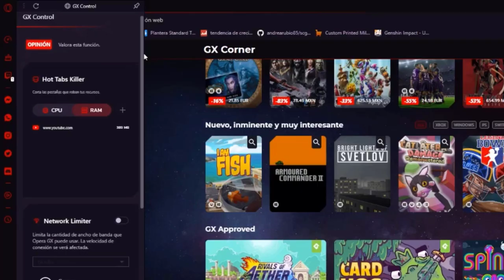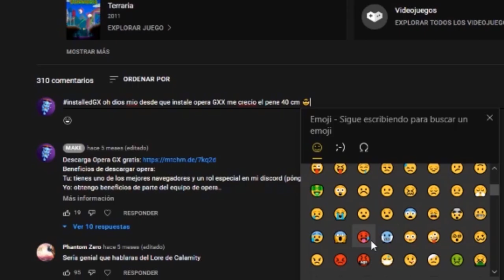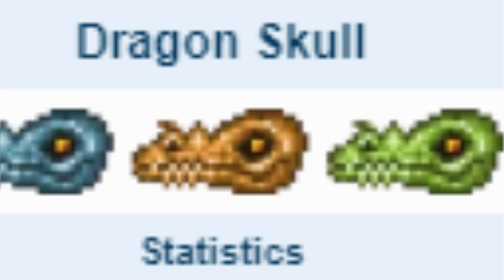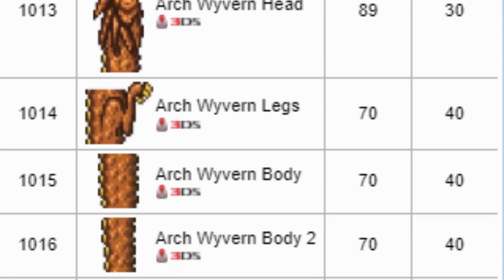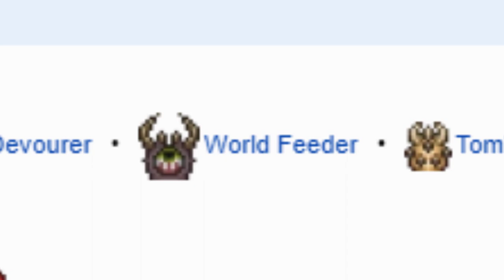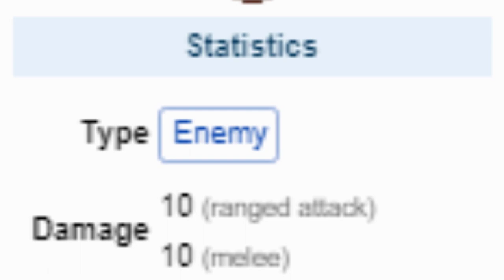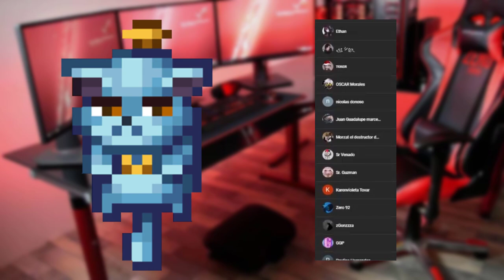ENEMIGOS ELIMINADOS DE TERRARIA - MOBS BORRADOS DEL JUEGO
El link de nuestro discord para que disfrutes de platicas a menas UwU